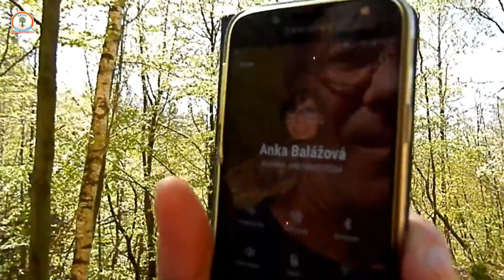Ráztočno Prievidza vs Tatry Po svojich 19. 4. 2019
KRASAtelka uvádza: Ráztočno-Prievidza vs. Tatry Po svojich
Vytvorený a koordinovaný (ako, že sme to plánovali)
Mobilmost Tatry vs, chotár nad Ráztočnom
Music Facebook: Let-It-Go-SWELL